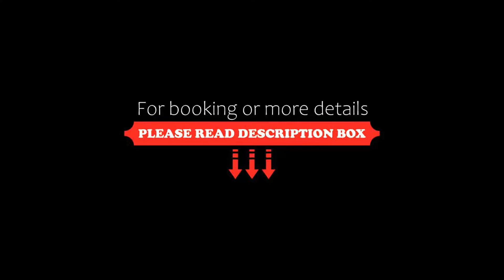Hotel Vaccinated Staff OYO 69704 Varna Beach Residency, Alleppey, India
About Property:
You're eligible for a Genius discount at Vaccinated Staff - OYO 69704 Varna Beach Residency! To save at this property, all you have to do is sign in.
Featuring 3-star accommodation, Vaccinated Staff - OYO 69704 Varna Beach Residency is located in Alleppey, 400 m from Alleppey Beach and 5 km from Nehru Trophy Boat Race. This 3-star hotel offers a 24-hour front desk and a shared lounge. The property is set 5 km from Ne...
Property Type: Hotel
Address: 00021, alappuzha beach road near village office, Alappuzha, 688001 Alleppey, India
Searching For
1. Hotel Vaccinated Staff OYO 69704 Varna Beach Residency - Alleppey - India
2. Hotel Vaccinated Staff OYO 69704 Varna Beach Residency - Alleppey - India Address
3. Hotel Vaccinated Staff OYO 69704 Varna Beach Residency - Alleppey - India Rooms
4. Hotel Vaccinated Staff OYO 69704 Varna Beach Residency - Alleppey - India Amenities
5. Hotel Vaccinated Staff OYO 69704 Varna Beach Residency - Alleppey - India Offers and Deals
Audio Credit:
Track Title: Blank Slate
Artist: VYEN